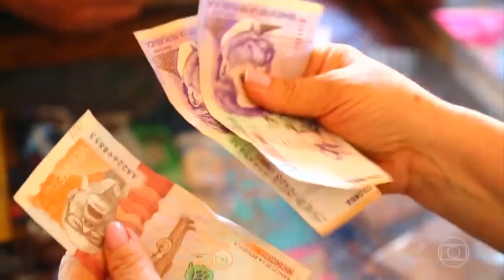Globo Repórter - Colômbia, Edição de 07/07/2017, Na Integra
Natureza faz da Colômbia o país mais colorido das Américas, Colômbia é chamada de paraíso das frutas; muitas são exóticas, Medellín, ex-sede de cartel de drogas, hoje é exemplo de desenvolvimento, Formiga tostada é iguaria de um dos vilarejos mais antigos da Colômbia, Museu de Bogotá guarda ouro que os espanhóis não conseguiram encontrar.